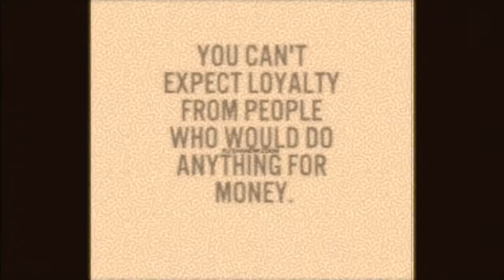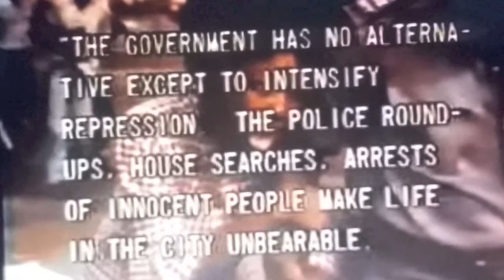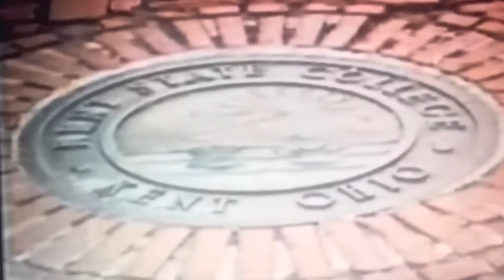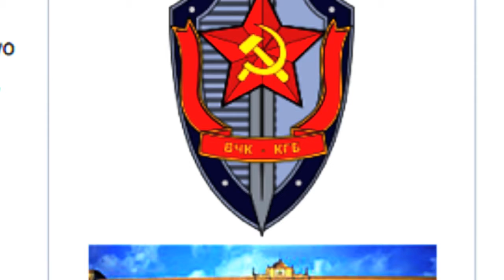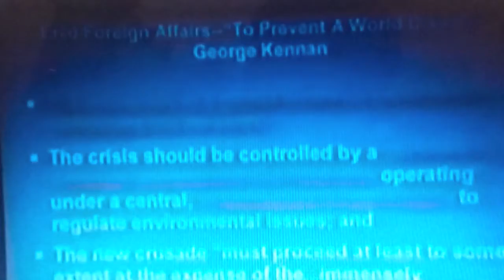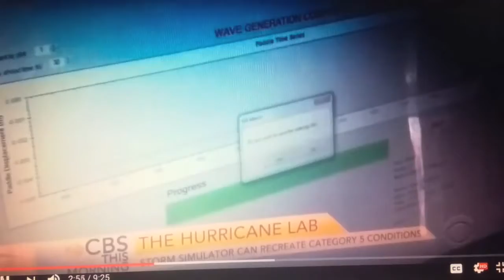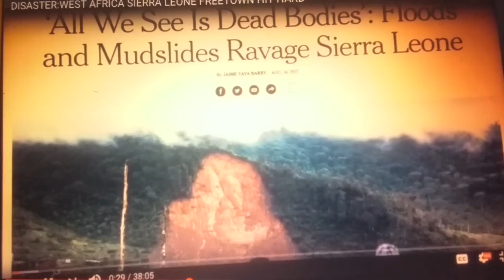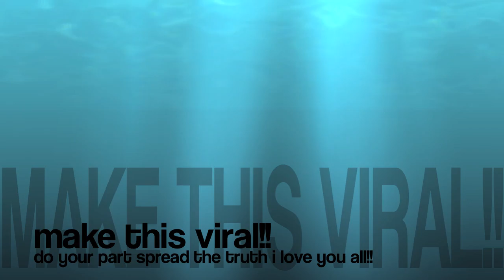TRUTH IN&OUT OF OUR WORLD EXPOSED